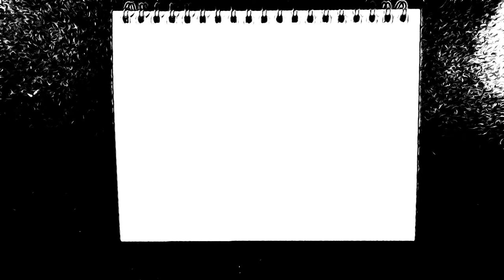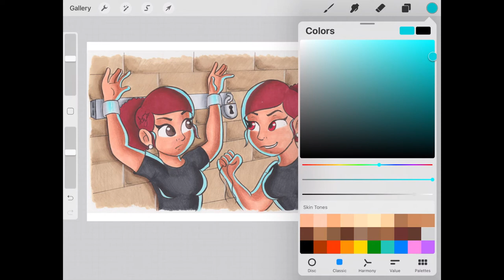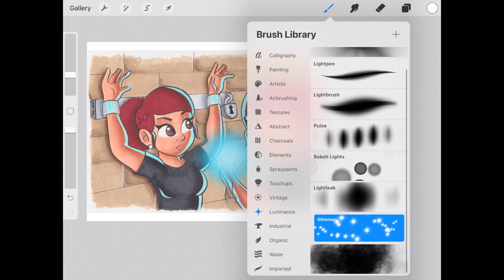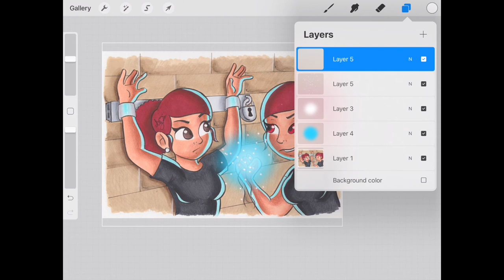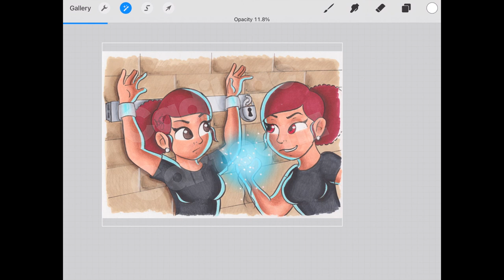"In the Castle Dungeon" - An Oddly Satisfying Drawing Video | Cadillac Cartoonz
▷ Sketching Pencils - 4H, 2H, HB, or 2B
▷ Canson Mixed Media Paper or Sketchbook
▷ Copic Markers ( 72 Sketch Set A + 36 Ciao Set D, and some individuals...)
▷ Prismacolor Colored Pencils ( 150 Set )
▷ Prismacolor Markers
▷ Canson Bristol Paper
▷ Kneaded Eraser
▷ iPad Air 2 + Apple Pencil
▷ Procreate

Stay cool, 😎
𝓒𝓪𝓭𝓲𝓵𝓵𝓪𝓬